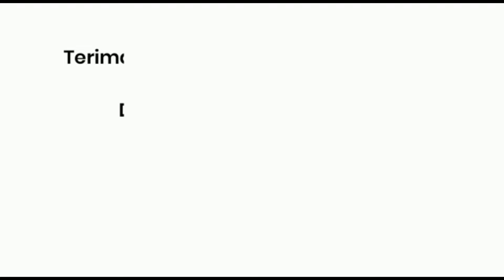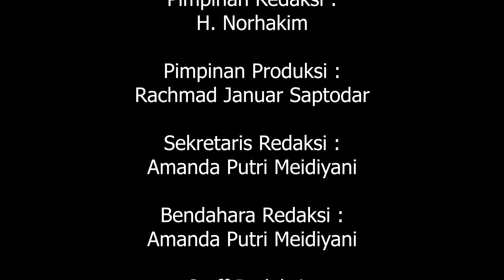HIKMAH PUASA || HIKMAH RAMADHAN BERSAMA KH. ACEP SUPRIYADI, S.Pdi